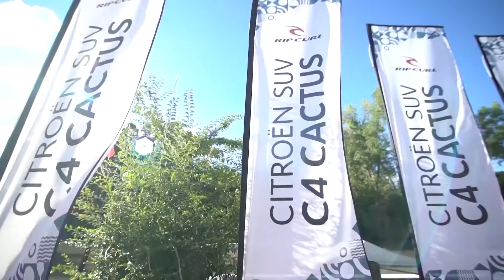Lanzamiento del Citroen SUV C4 Cactus Rip Curl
La nueva serie especial refuerza el espíritu aventurero.